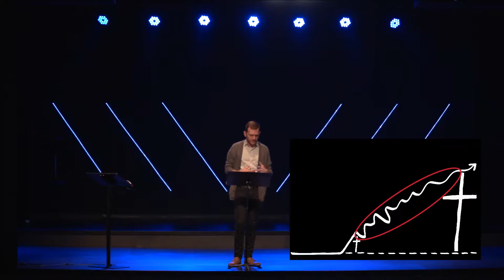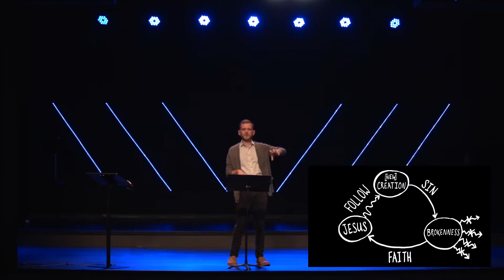Discovering The Roots Of Your Actions